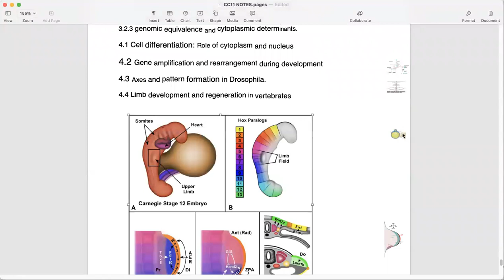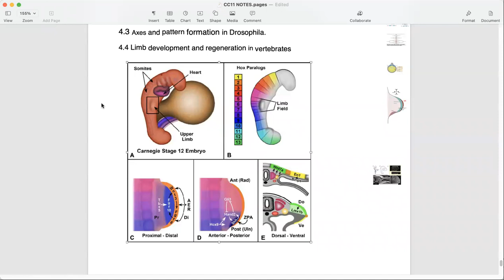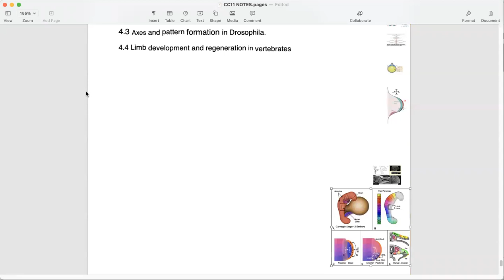Zoology MSc Sem3 CC11 4.4 Limb development and regeneration in vertebrates p2